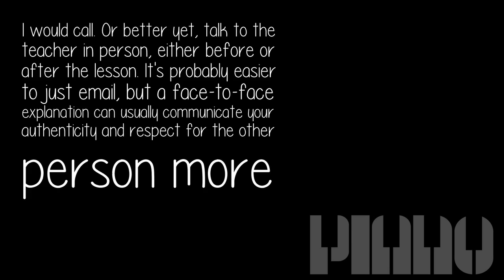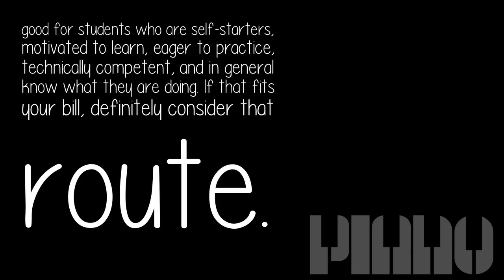Is It Appropriate To Quit Piano When You Have Other Commitments?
I would call. Or better yet, talk to the teacher in person, either before or after the lesson. It's probably easier to just email, but a face-to-face explanation can usually communicate your authenticity and respect for the other person more